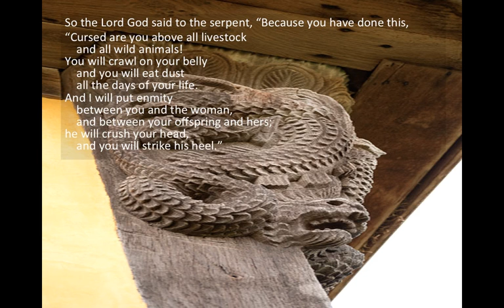Genesis Reading for @OnlinePraise